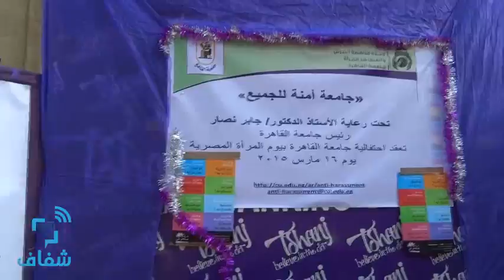شفاف |حفل غنائى بـ تجارة القاهرة فى احتفال يوم المرأة المصرية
• تصوير : عمرو ممدوح و محمد شحتة
• مونتاج : محمد سمارة

•• شفاف .. الجامعة من غير نضَّارة